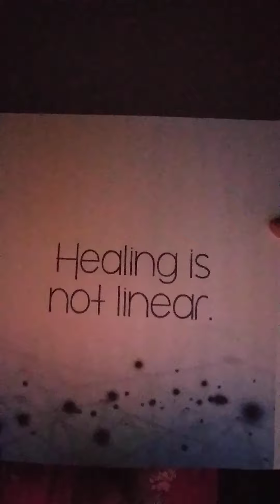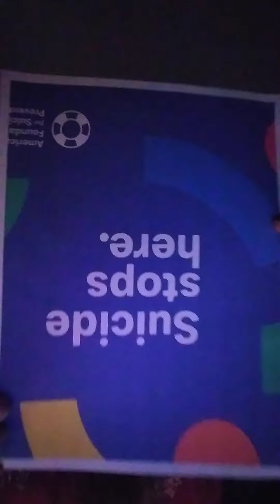Fix You (Coldplay Cover)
This is dedicated to everyone who has suffered with a mental illness or who is currently in struggling with their health. You are loved.